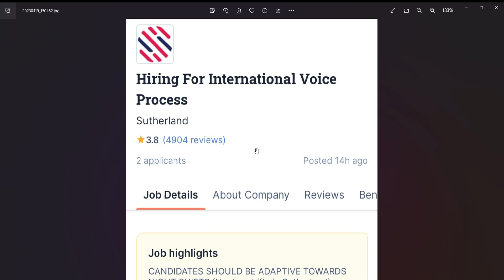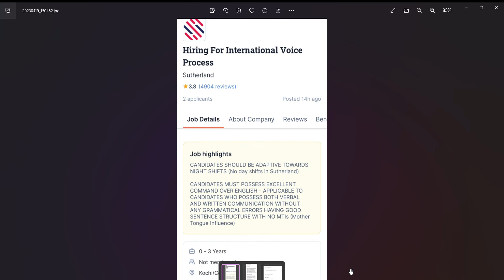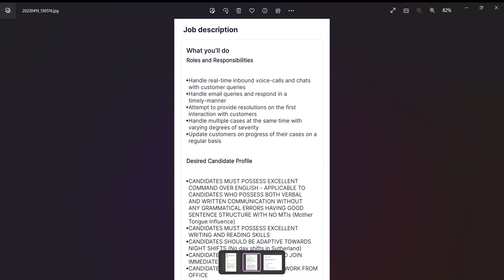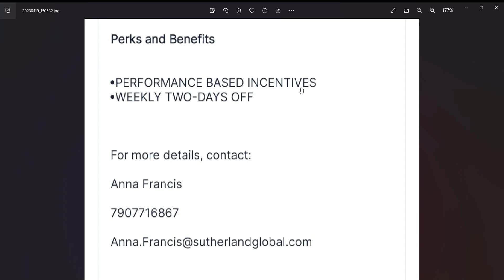Sutherland Recruitment 2023 | Sutherland jobs kerala | Sutherland Customer support jobs | Job hunter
In this video i am explaining about the latest vacancies reported in Sutherland kochi for the role of customer support associate internatiinal voice process.

Please note: Its a Free recruitment

Sutherland kochi jobs @jobhuntermalayalam
Sutherland customer support jobs @jobhuntermalayalam